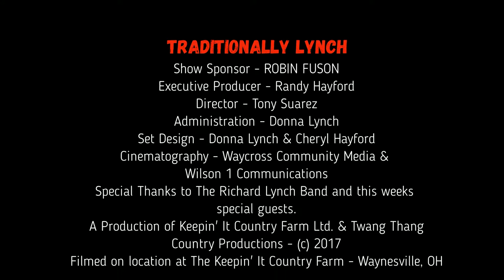Richard Lynch Hosts The Traditionally Lynch Show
This weeks special guests; Alyssa Oeder and Adam Pope